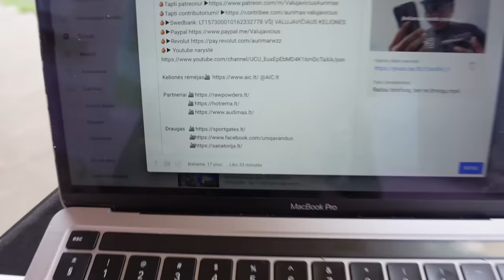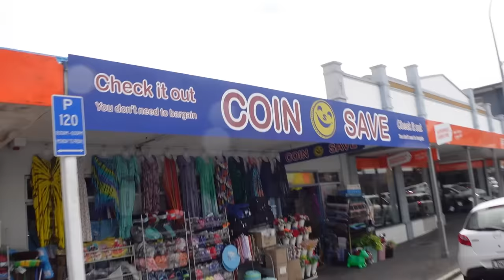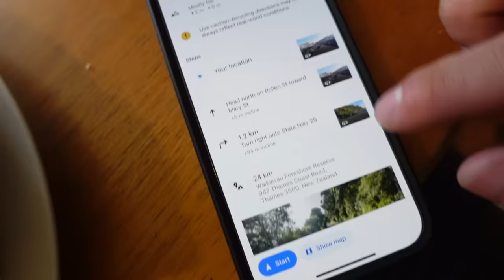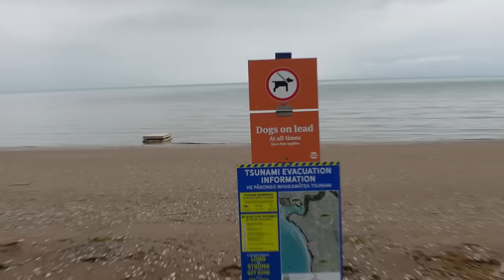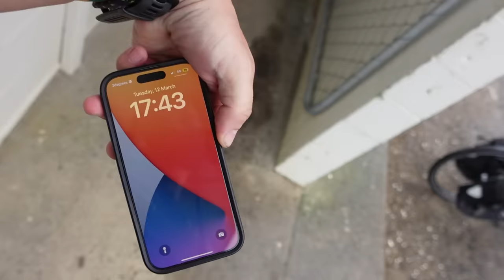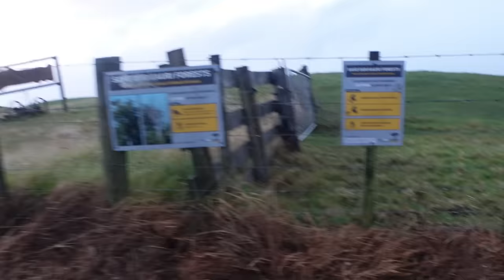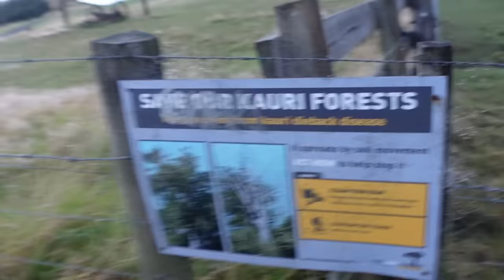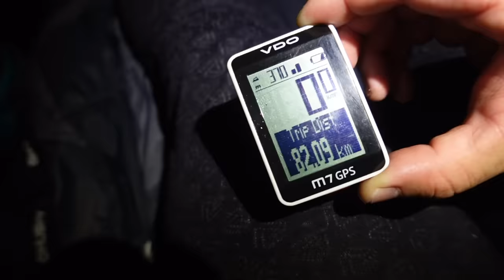Radau policiją ir pirmas lietus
Ačiū Tau!👊

Music of this video:
ES_Darkwave - Ben Elson
ES_Gelatin Nature - Ooyy
ES_KVARKEN - Ooyy
ES_No Thanks, I'll Pass - Kylie Dailey